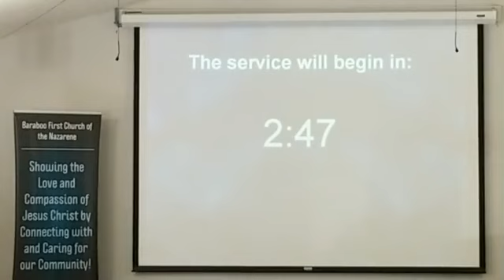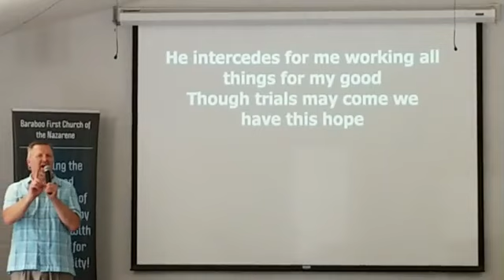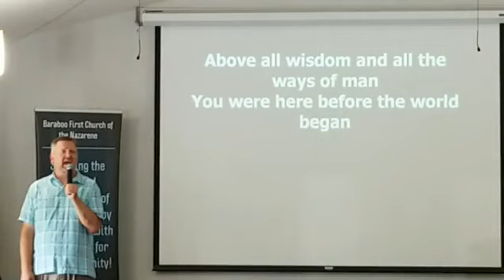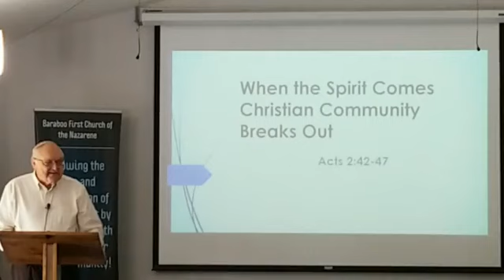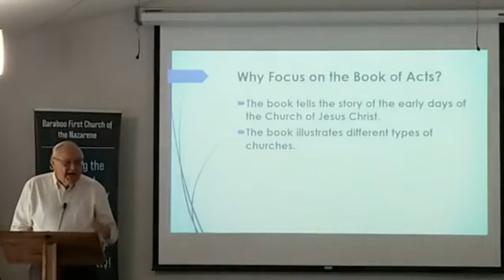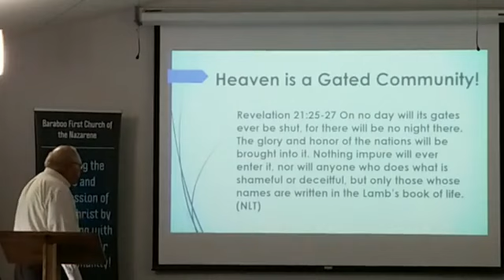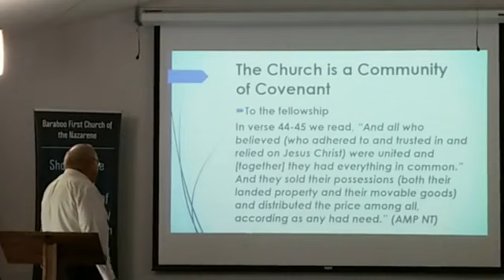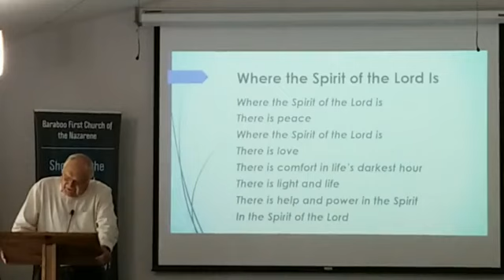Baraboo CON - Sermon - 7-26-2020